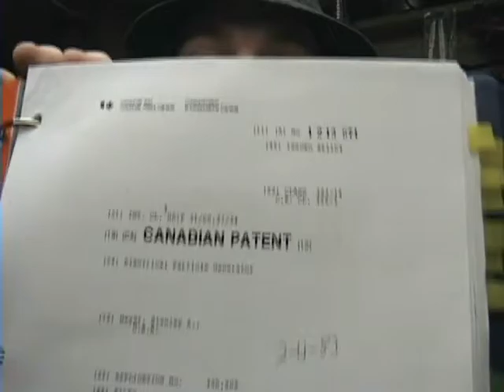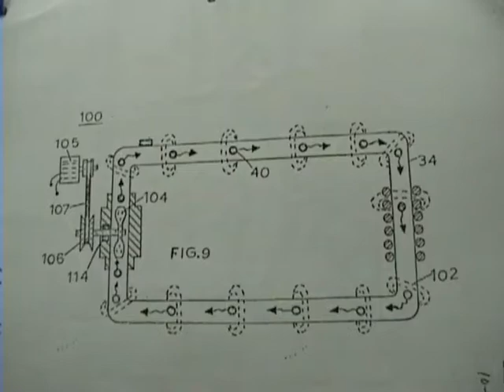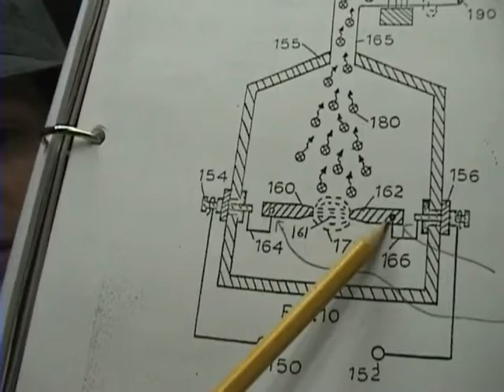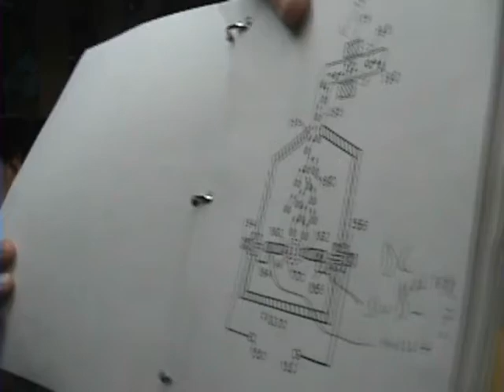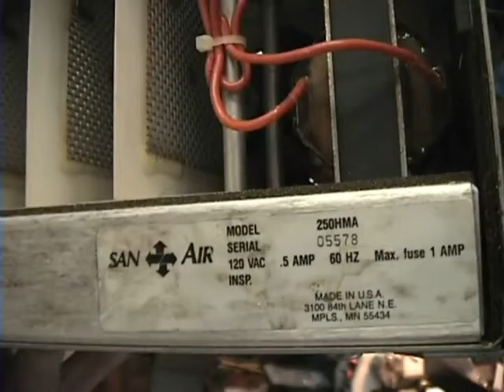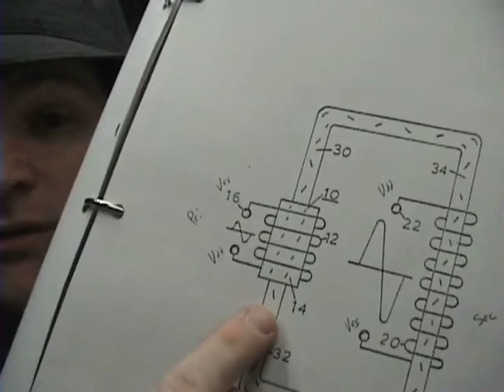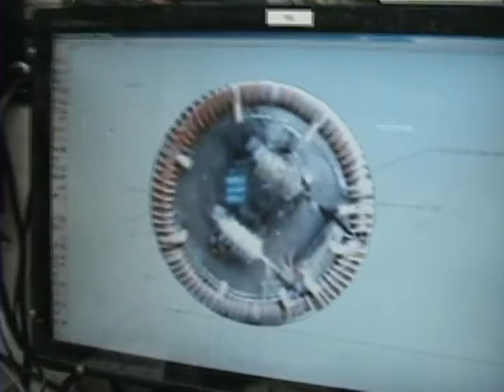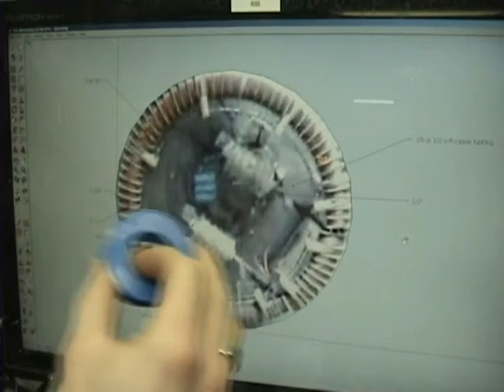P3 The Key To Stanley Meyers Water Car, Gas Electrical Hydrogen Generator, Self Staining Device...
for more info.

Here is a link to a file of what I will be needing if you would like to donate parts or anything else:

Please email this information to everyone you can so the word spreads fast! This is important information!

Here is the link to the video, please download it and upload it to your servers and Youtube!

Please see this web site... the man (DON) who maid the Stan's estate videos is apart of this group.

I have collected all the photos he had posted here: THESE ARE VERRY INPORTANT!

Please keep the good comments and info coming!!!

Thanks!!! ~Russ

Below is the info from part 2:

P2 The Key To Stanley Meyers Water Car, Gas Electrical Hydrogen Generator, Self Staining Device...

Below is the info from part 1:

The Key To Stanley Meyers Water Car, Gas Electrical Hydrogen Generator, Self Staining Device...

All rights to this video and information is open source and free to do with what you want! But if you build one of these be careful!!! It may explode... you could be dealing with plasma! Please get back with ,me if you build and test this device!

Please Upload and mass email this information and do it now!!! You can download and upload the Video File with the extension flv.
please be patient for replies!

You can play the flv file with VLC player download the VLC here:

And upload it your servers and you tube account. Now! Be sure and attach all the info in the description!

Make sure you prnt out the patents so you have a hard copy.

us patent 4613304
ca patent 1213671